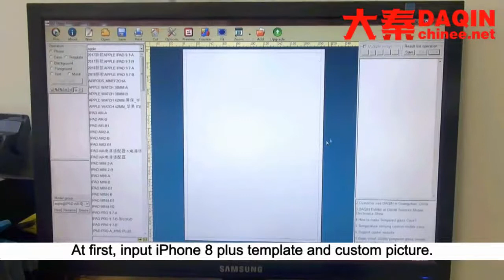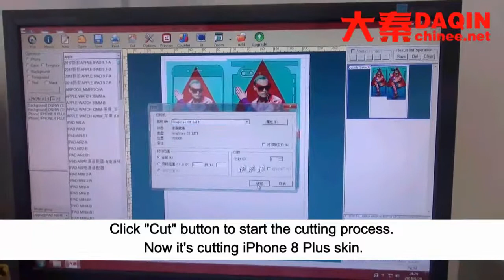Custom mobile skin roll